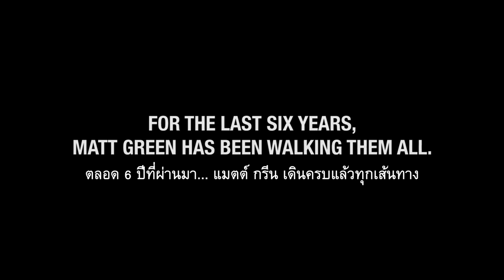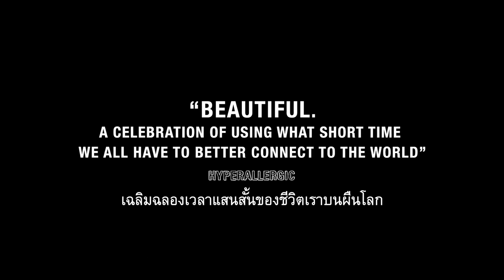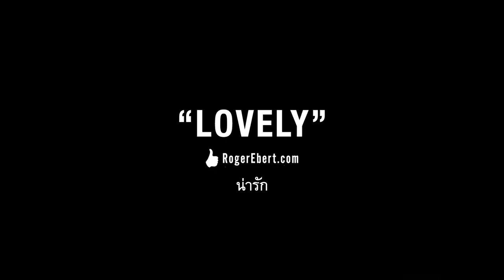The World Before Your Feet (ตัวอย่างบรรยายไทย)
รับชม "The World Before Your Feet" พร้อมซับไทยได้แล้ววันนี้ที่บ้าน!

95 นาที / 2018 / กำกับ : เจเรมี เวิร์คแมน
1 hr 35 min / 2018 / Director : Jeremy Workman

คุณอาจเกิดที่เมืองนี้ หรือเติบโตในเมืองนี้ หรือใช้เวลาค่อนชีวิตในเมืองนี้ …แต่คุณ “รู้จัก” เมืองของคุณดีแค่ไหน?

“แม็ตต์ กรีน” ถามตัวเองด้วยคำถามนั้น และเขาตัดสินใจออกไปทำความรู้จักเมืองนิวยอร์กและผู้คนแปลกหน้า โดยใช้เวลา 6 ปีเต็มสำรวจเส้นทาง 12,880 กิโลเมตร ถนนทุกเส้นทุกซอยทุกสวนทุกสะพาน…ด้วยการ “เดิน”!

For over six years, and for reasons he can’t explain, Matt Green, 37, has been walking every block of every street in New York City – a journey of more than 8,000 miles. THE WORLD BEFORE YOUR FEET tells the story of one man’s unusual personal quest and the unexpected journey of discovery, humanity, and wonder that ensues.

รางวัล (Awards) : Special Jury Prize  – Independent Film Festival of Boston